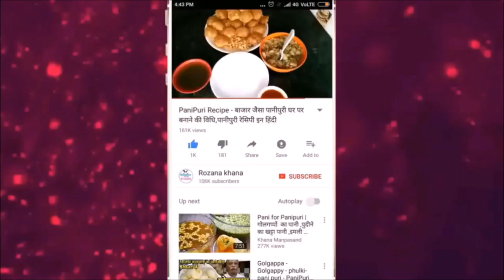दूध से बनाये अदरक इलायची की कड़क चाय, अदरक इलायची वाली चाय बनाने का तरीका Adrak Elaichi Wali Chay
अदरक इलाइची वाली चाय (Adrak Elaichi Wali Chay) का नाम सुन कर ही दिमाग तरोताजा महसूस करने लगता है, अदरक इलाइची वाली चाय (Adrak Elaichi Wali Chai ...अदरक, इलायची से ज्यादा फायदेमंद है लौंग वाली चाय, पीने के 5 बेजोड़ फायदे... - हम आपको बताने जा रहे हैं लौंग वाली चाय के फायदे. जी हां, लौंग वाली चाय. अमूमन लोग अदरक या इलायची वाली चाय ही ज्यादा पीते हैं पर इन दोनों तरह की चाय ...

पान-मसालों के अलावा आमतौर पर खाने का स्वाद बढ़ाने के लिए इलायची का इस्तेमाल किया जाता है. लेकिन ... खांसी- सर्दी-खांसी और छींक होने पर एक छोटी इलायची, एक टुकड़ा अदरक, लौंग तथा पांच तुलसी के पत्ते एक साथ पान में रखकर खाएं.

अदरक, इलायची से ज्यादा फायदेमंद है लौंग वाली चाय, पीने के 5 बेजोड़ फायदे... - हम आपको बताने जा रहे हैं लौंग वाली चाय के फायदे. जी हां, लौंग वाली चाय. अमूमन लोग अदरक या इलायची वाली चाय ही ज्यादा पीते हैं पर इन दोनों तरह की चाय ...